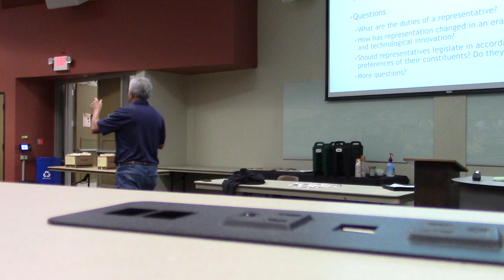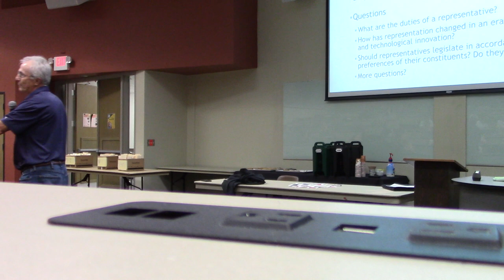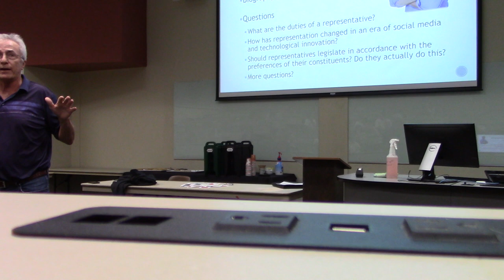BHSU Showdown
Pt. 2 grilled by students